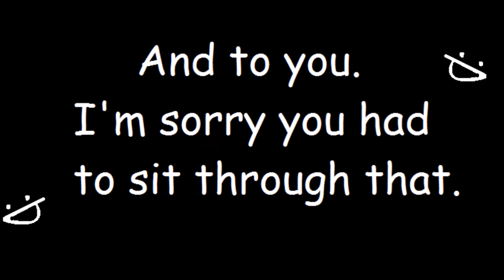Short Film: One Man's Trash by James Barnousky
In which a garbage monster comes to life and eats people.

(A shortfilm I made for a film festival. We were given a pinwheel as a prop, a location to shoot at, and twenty-four hours to make something. My flick won best in show.)